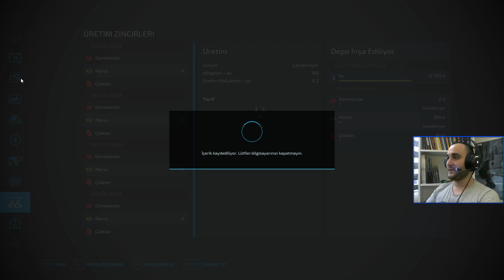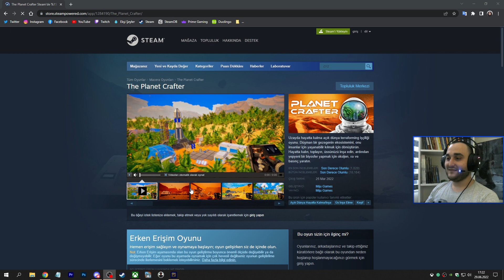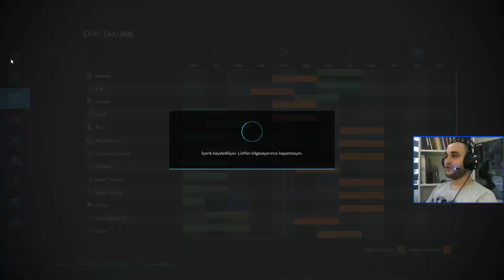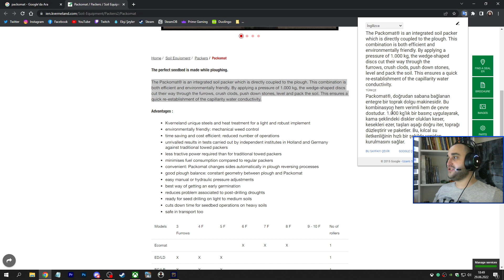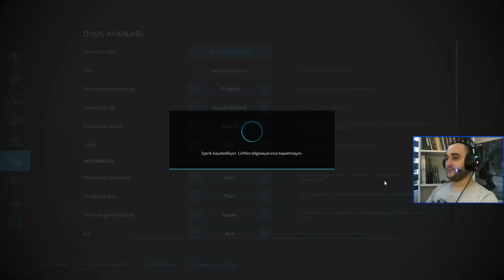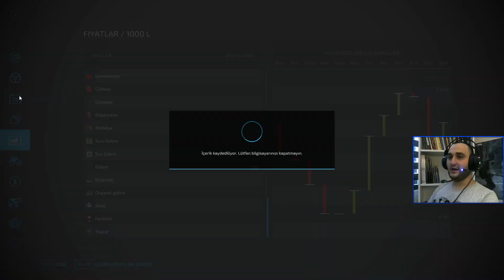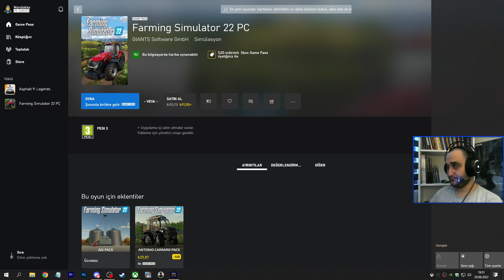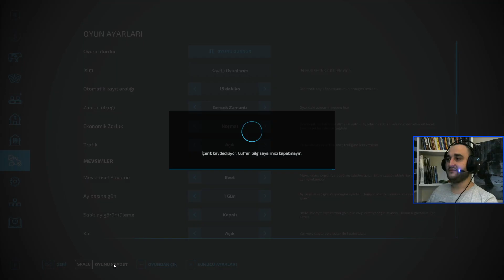Biraz Odunculuk, Kanola ve Buğday Hasadı, Anız Toplama - Farming Simulator 22 - 11. Yayın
Twitch canlı yayınlarında oynadığımız Farming Simulator 22'nin bu 11. yayınında kendi arsamızdaki bazı ağaçları kestik ve satışa götürdük, biraz odunculuk yaptık. Kanola ve Buğday hasatı geldi , onları hasat ettik. Ayrıca yeni aldığımız tarla ekipmanlarıyla ekim yapmaya başladık. Bir ekinin alt kısmı yani anız olarak isimlendirilen ürünü römorkuyla topladık. Kanola anız bırakmıyor, buğdayın altından anızı yani samanı topladık fakat domuzlardan gübre alma olayını yapamadık maalesef. Domuzlardan gübre almak için daha iyi domuz merası gerekliymiş. Sonraki hedefimiz domuz merasını büyültmek olacak.

Mondokko'yu Takipte Kalın!